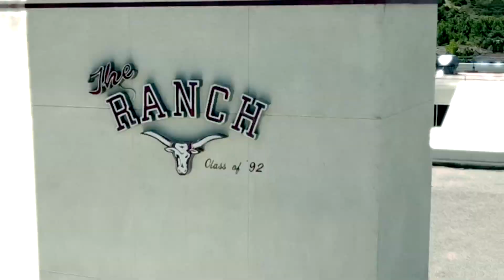RBVTV 12-8-22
With Jungle Book Interview